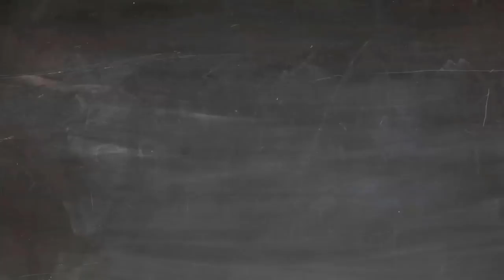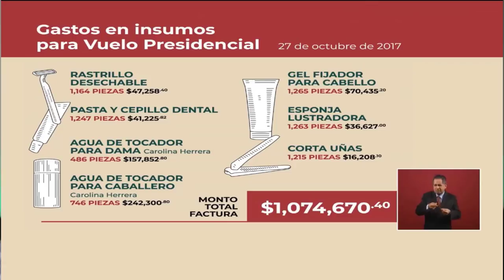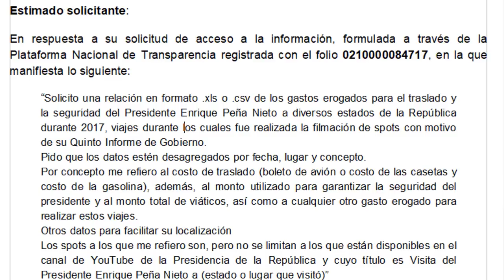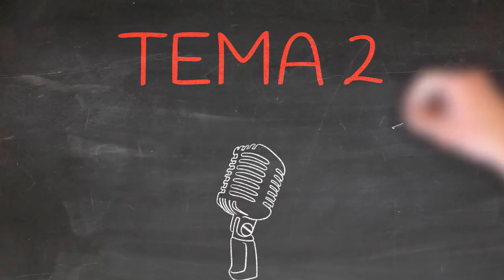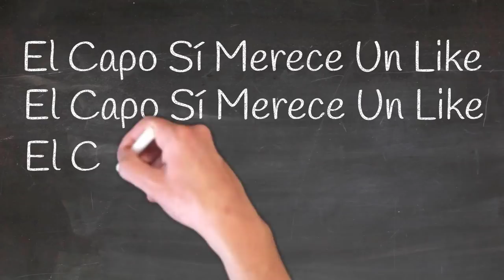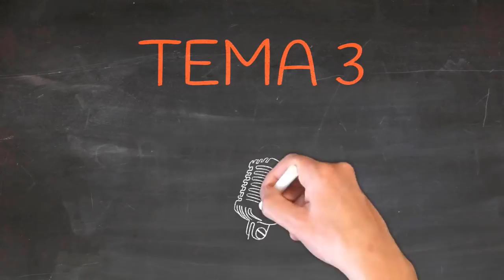El Capo Explica 38: El Nuevo TIatIaya /Descubre AMLO Facturas FaIsas De Peña /Frena CNTE A Diputados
En ElCapoExplica 38 revisaremos los siguientes temas
- PoIicías de Tamaulipas bajo la Iupa por ma5acre de ocho personas.
- ReveIa Andrés Manuel López Obrador, que Enrique Peña Nieto utilizó facturas faIsas cuando fue Presidente.
- Frena la CNTE a diputados para que no creen las leyes secundarias de la Reforma Educativa.

Temas adicionales:
- El desfile del 16 de septiembre en vivo.
- Piden diputados y senadores sacar a José Manuel Mireles del ISSSTE.
- Proponen senadores de Morena reducir el IVA a la mitad en la frontera sur de México.

MUCHAS GRACIAS